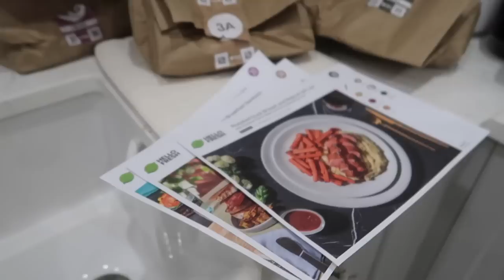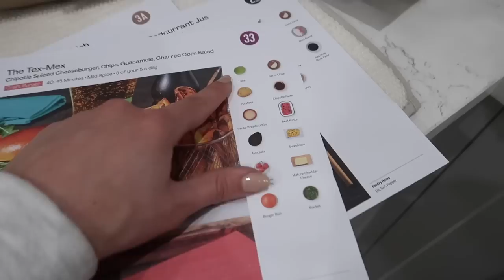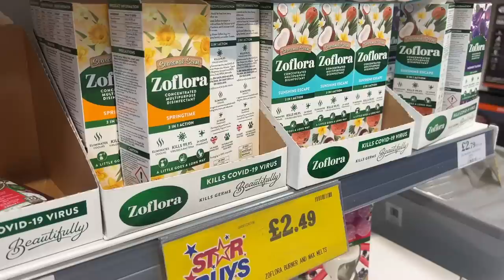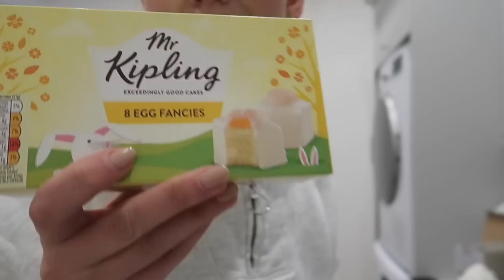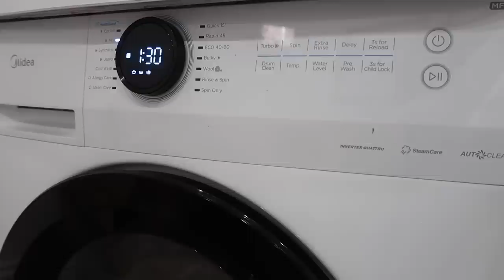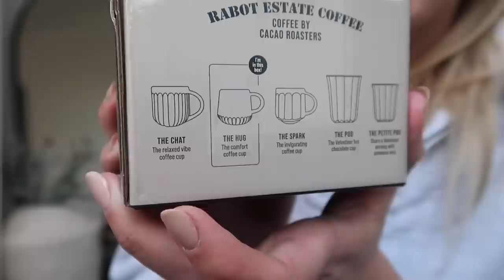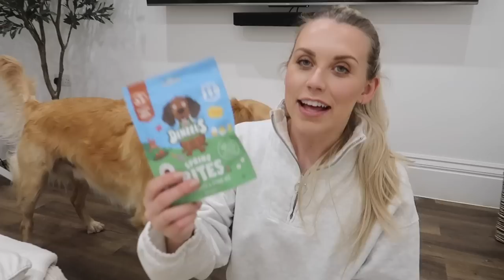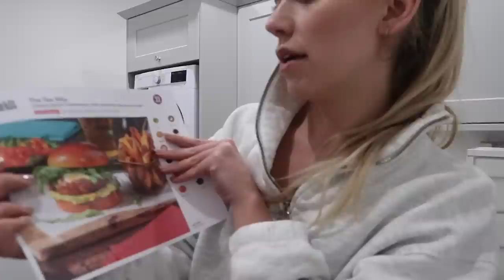HELLO APRIL | Spring Cleaning & Easter Home Decor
ITEMS FEATURED
La Roche-Posay SPF 50
Bobbi Brown Face Base
The White Company Amalfi Lemon